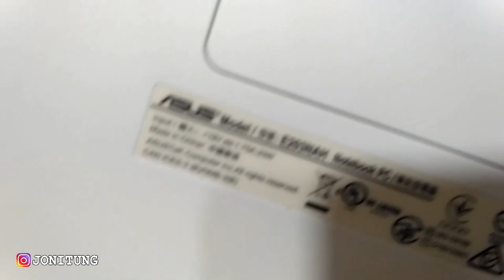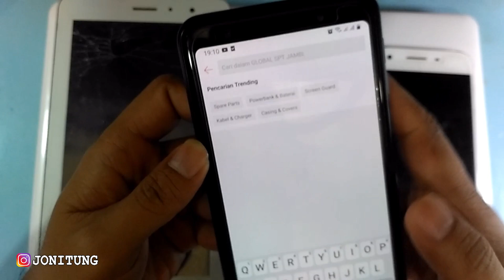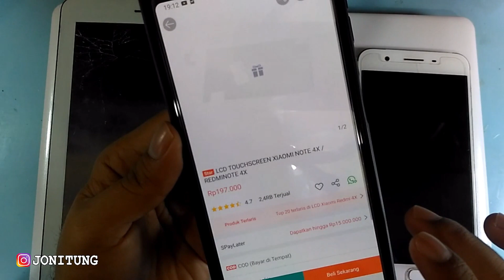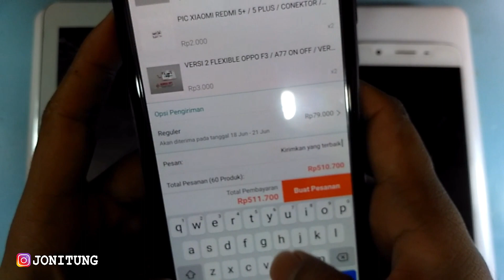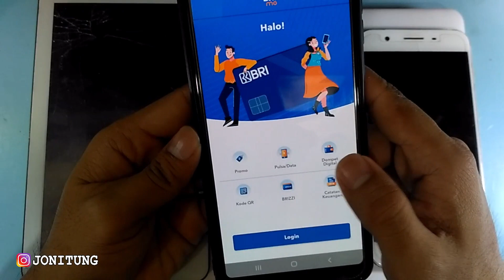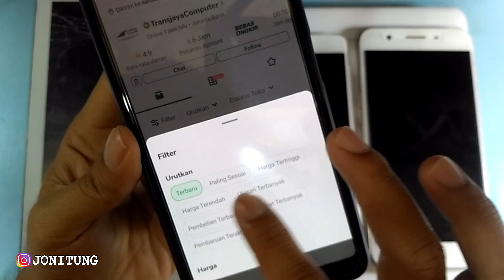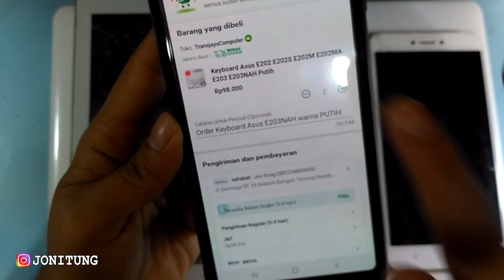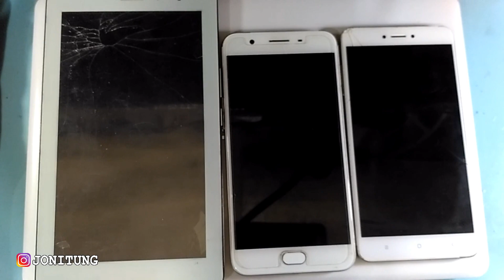Belanja Sparepart HP Dan Keyboard Notebook Murah Dan Berkualitas